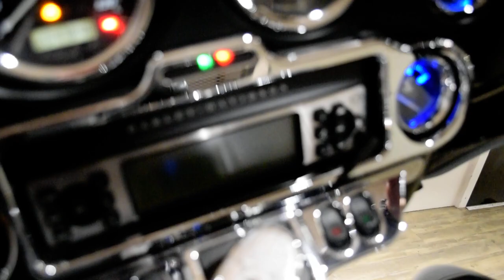2013 Harley-Davidson Ultra Limited | Used motorcycle for sale at Monster Powersports, Wauconda, IL